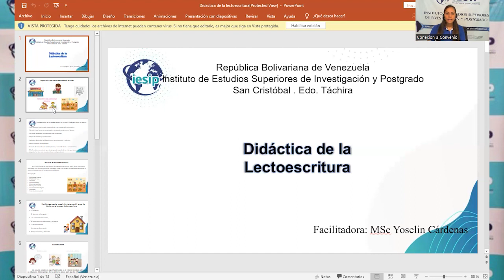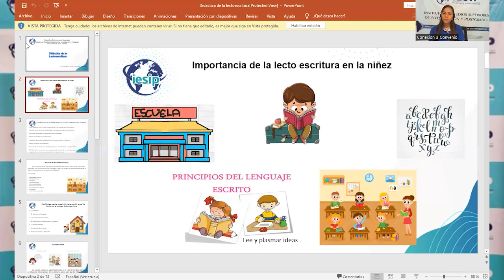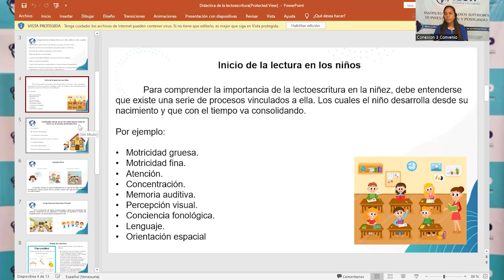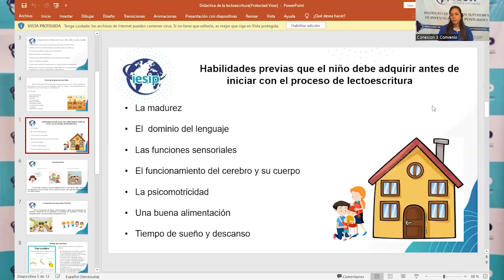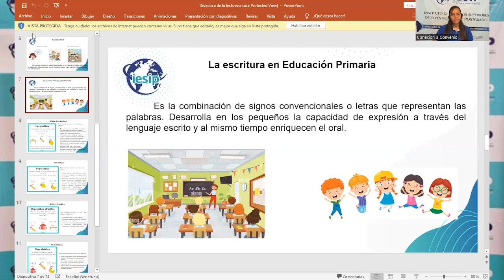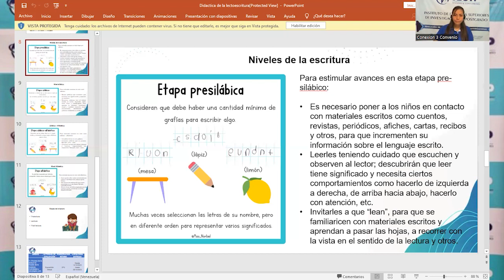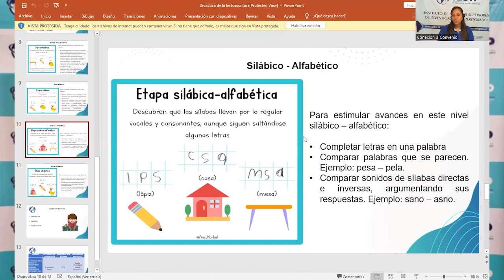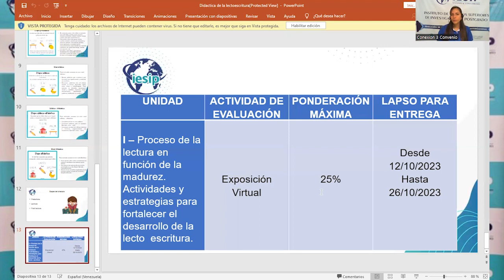|Pregrado| Educación Básica Integral - Didáctica de la Lecto Escritura - MSc. Yoselin Cárdenas